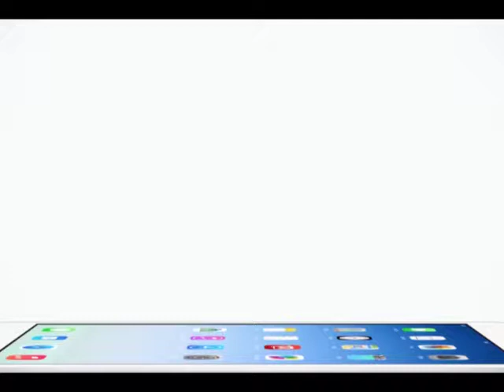Inside News Tonight | 19-03-2558 กรกนก ความรักสุดแฮปปี้